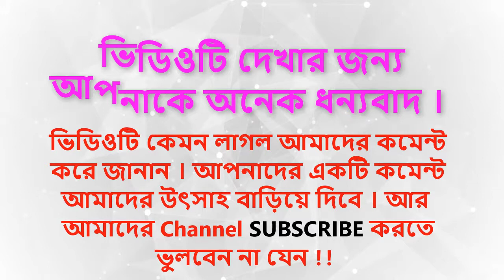ছাদবাগানের গাছ কেন কেটে ফেলল সেই নারী আর কত মাসের জেল হল তার জেনে নিন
 SNP tv প্রচারিত ভিডিও গুলো গুগল , ফেসবুক আর অনলাইন থেকে নেওয়া । আমরা সবসময় সত্য সংবাদ প্রচার করার চেষ্টা করি । আমারদের প্রচারিত ভিডিও সংবাদগুলি ভাল লাগলে অবশ্যই লাইক কমেন্ট ও আমাদের চ্যানেলটি SUBSRIBE  করবেন প্লিজ।

ধন্যবাদ
►COPYRIGHT DISCLAMIAR ►
IF YOU HAVE OWN ANY CONTENT IN MY VIDEO AND YOU DON’T WANT IT APPEAR IN MY CHANNEL, SO PLEASE NOTIFIY ME VIA PRIVATE MASSAGE OR EAMIL.THE CONTEN OR VIDEO WILL BE REMOVED WITHIN 24 HOURS..
Thanks…